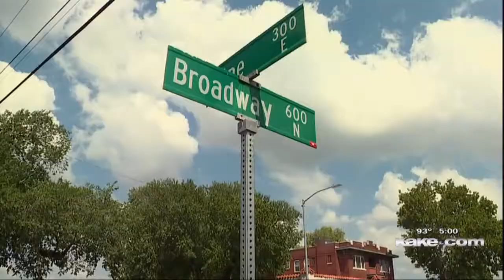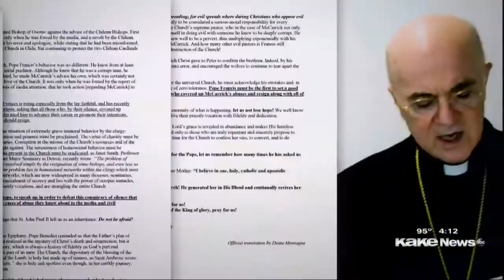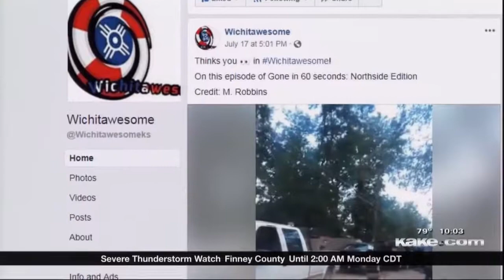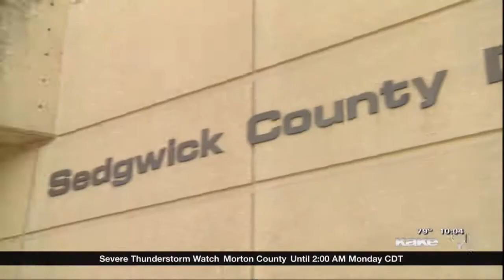Greg Miller Anchor Reel 2018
A sampling of my work as an afternoon anchor/reporter at KAKE-TV in Wichita, KS. Contract ends in January 2019.